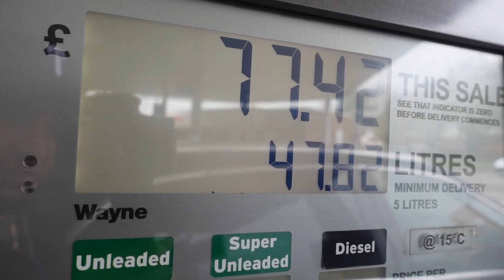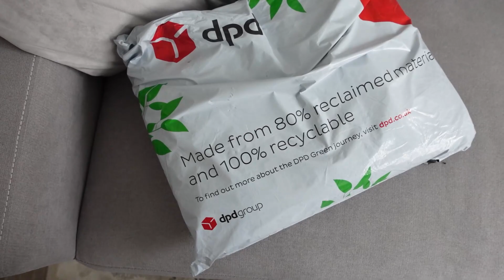He's Leaving us for his academy football trip... 𝐓𝐡𝐞 𝐖𝐢𝐥𝐥𝐢𝐚𝐦𝐬𝐨𝐧'𝐬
Follow The Williamson’s:

Kailem’s Channel:  @Kailem
ZiZi’s Channel:  @zizi1202